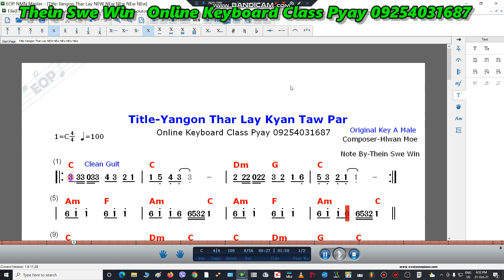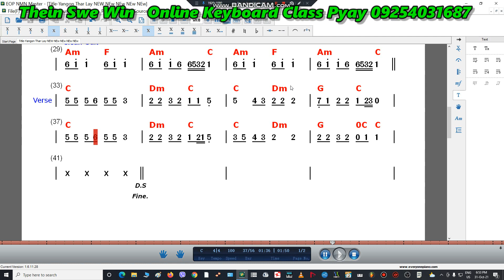Yangon thar lay kyan taw par